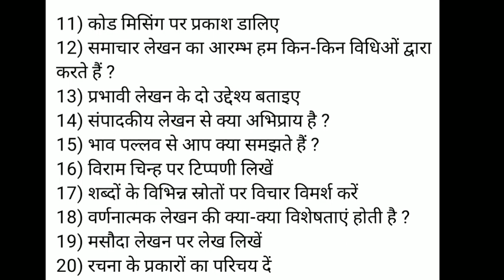BHDLA 136 Previous Year Questions | BHDLA 136 Important Questions Paper | हिंदी भाषा लेखन कौशल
BHDLA 136 Previous Year Question | BHDLA 136 important question paper | हिंदी भाषा लेखन कौशल

BHDLA 136 previous year question
BHDLA 136 suggestion questions
BHDLA 136 solve assignment
Bhdla 136
BHDLA 136 class
हिंदी भाषा लेखन कौशल